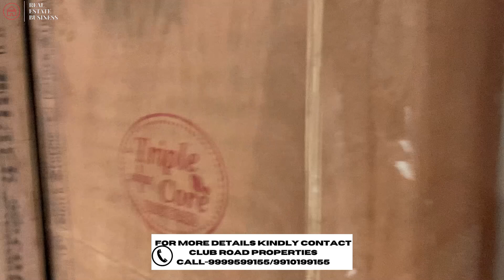3 BHK BUILDER FLOOR FOR SALE IN PASCHIM VIHAR | Sunder Vihar | 250 GAJ UGF FLOOR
3 BHK BUILDER FLOOR FOR SALE IN PASCHIM VIHAR | Sunder Vihar | 250 GAJ UGF FLOOR